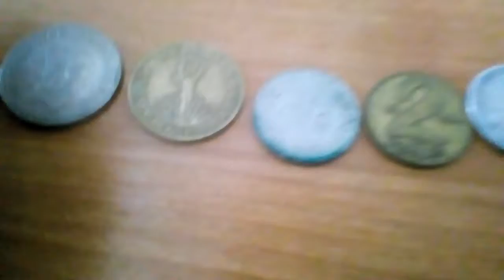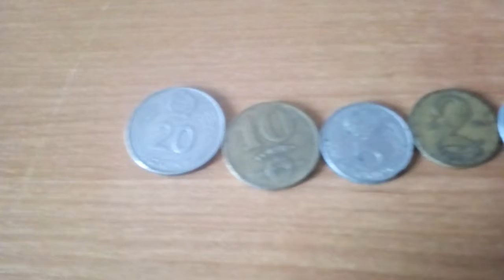Wengierskie monety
Monety te pochodzą z wengier.są tam monety z lat 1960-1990.pomientaj jeżeli ci się film spodoba to zostaw👍a jeśli spodoba ci się muj kanał to zostaw suba.